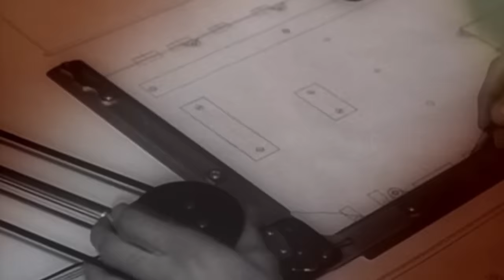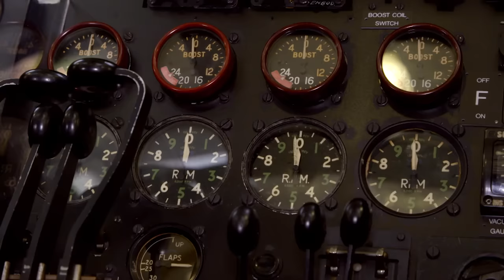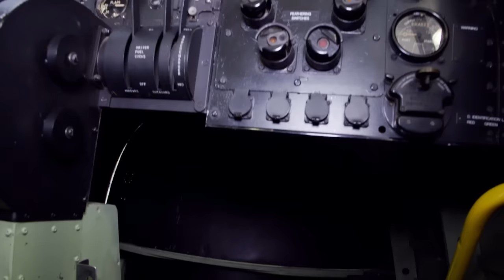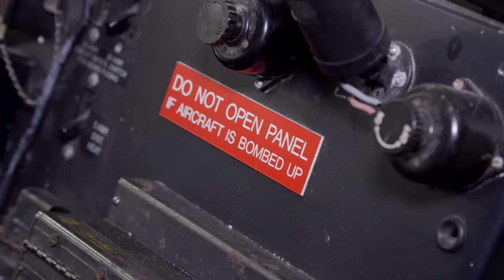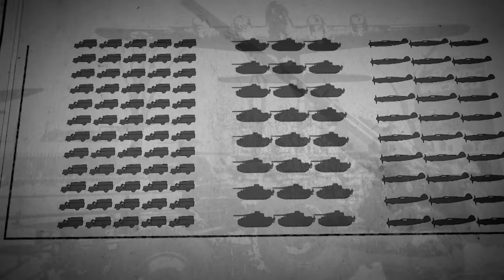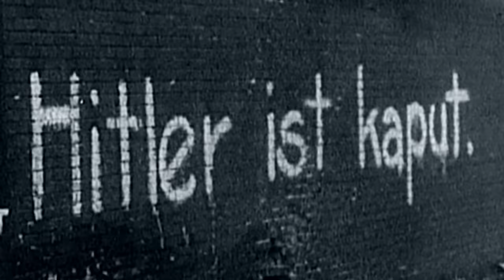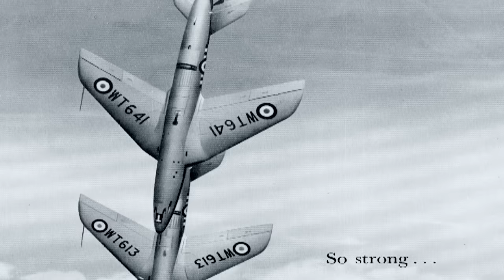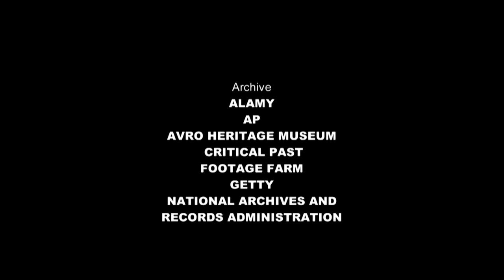The Genius Engineering Behind Britain's Bouncing Bomb | War Factories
The Avro Lancaster bomber is one of the most iconic planes in British history. It was chosen to carry out Operation Chastise, the Dambusters Raid. Staunch defenses protected the dams from conventional weaponry, but legendary engineer Barnes Wallis realized that if a bomb could bounce along the surface of the water, the dams could be destroyed.